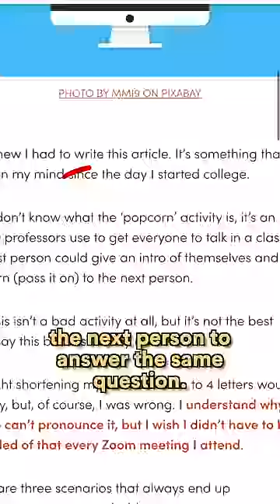Did you know this?